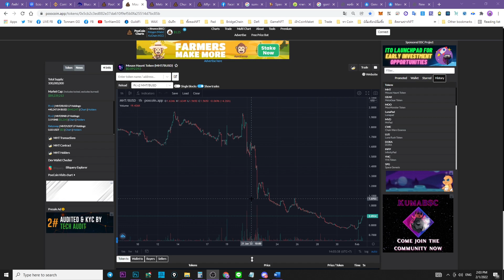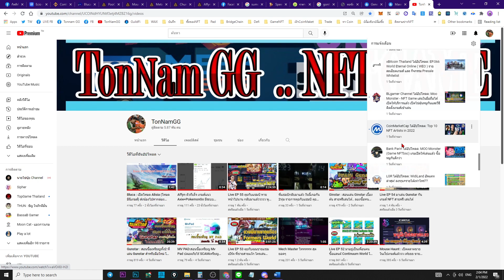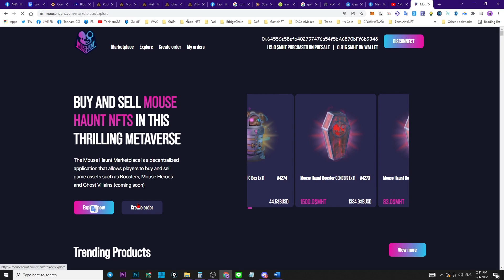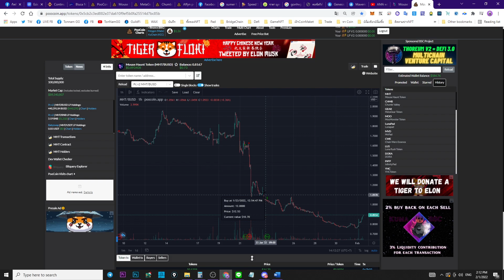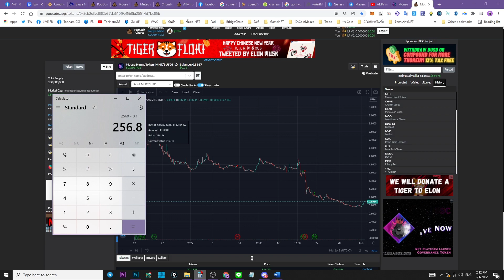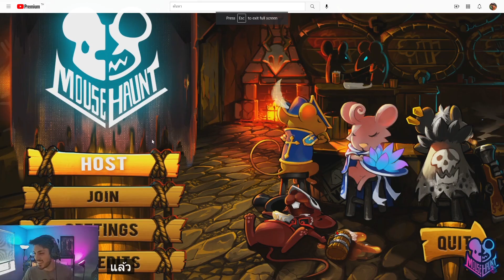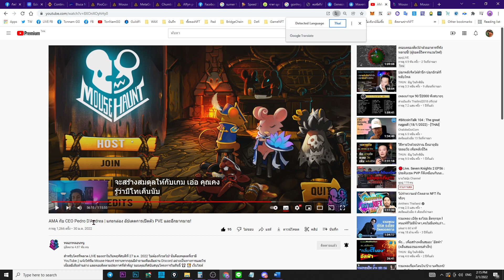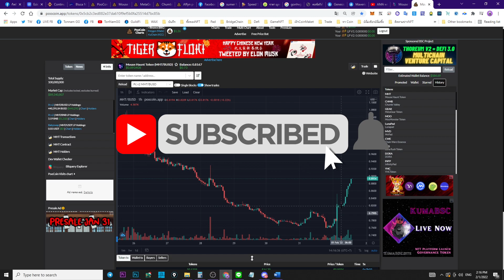Mouse Haunt : AMA CEO เกมส์ เล่นโชว์ ตอนนี้เหรียญกำลังพุ่งดี ลองพิจารณาดูครับ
Discord Play to Earn Thailand (ของพี่ชาย)